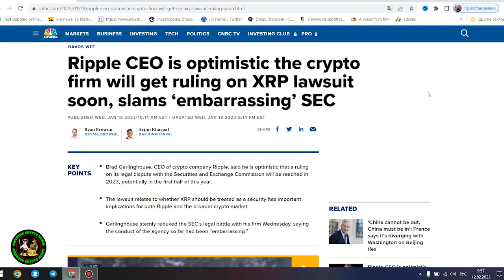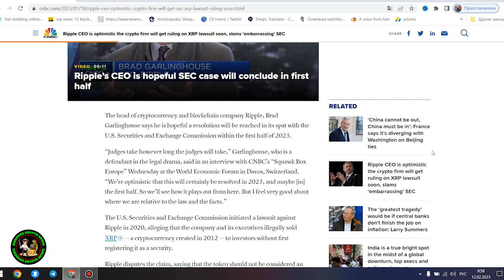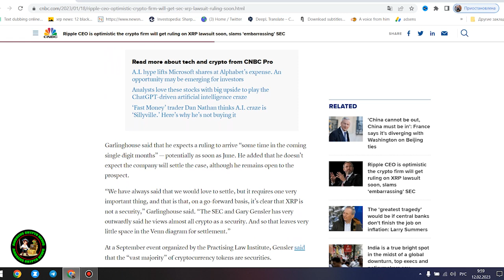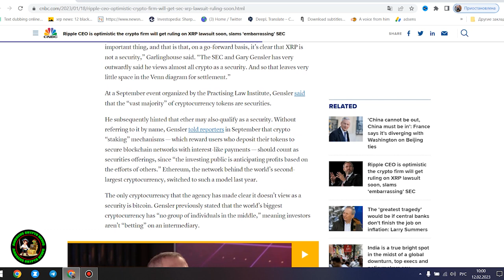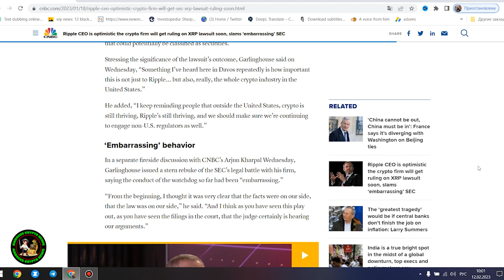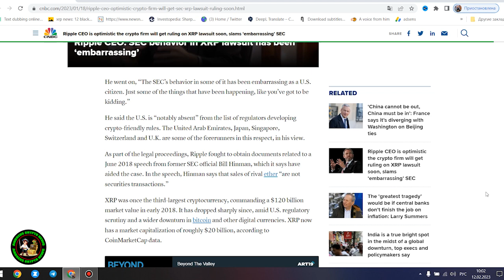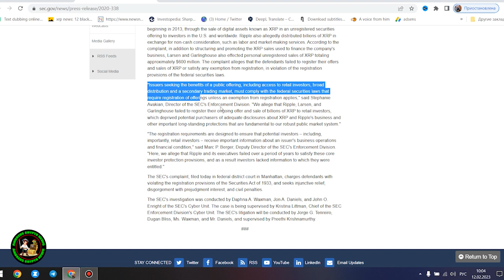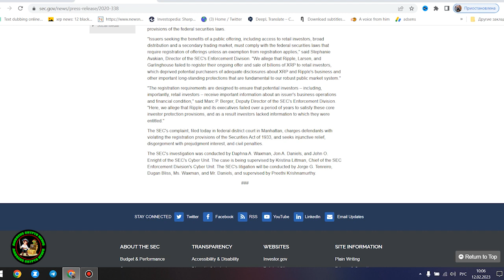💎 RIPPLE XRP IN LONDON 💎 RESET BEGINS! GET READY FOR THIS EVENT 🚨